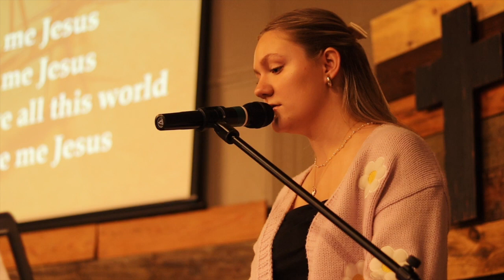Worship Song // Give Me Jesus | Faith Church, Chandler, IN 47610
In the morning, when I rise
You can have all this world
Just give me Jesus
When I am alone
When I am alone, ooh
Just give me Jesus (Jesus)
When I come to die
Ooh, when I come to die
Faith is a life-giving church in Chandler, Indiana. We value the ancient truth of God's Word and seek to bring it into everyday life. We welcome everyone because we know God can rescue anyone. Our mission is to build the church our friends and neighbors will join and our children will one day lead. We know we accomplish this best by following Jesus, growing in groups, and serving on teams.

Join us any Sunday at 10AM at 303 N 5th St Chandler, IN 47610
Connect with Faith Free Will Baptist Church (Chandler, IN)